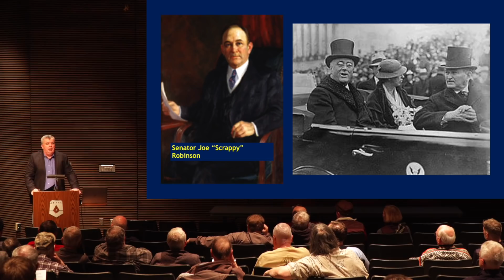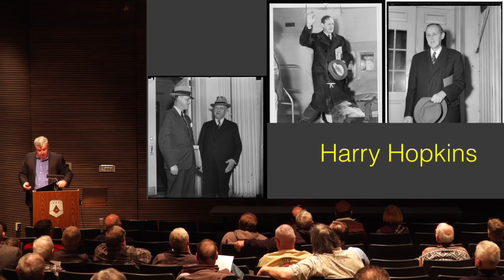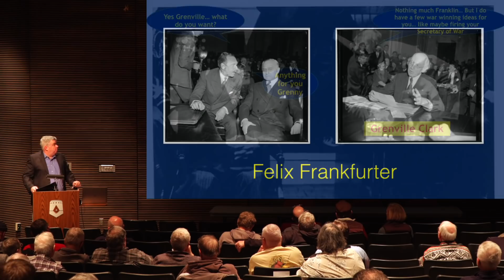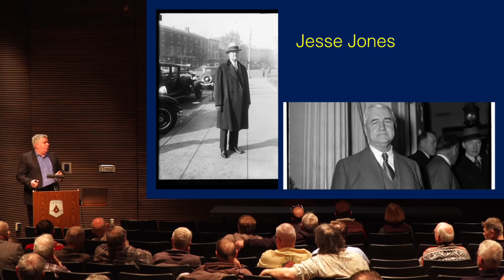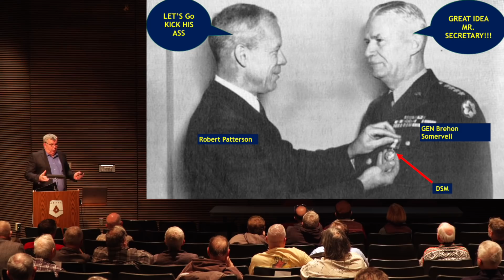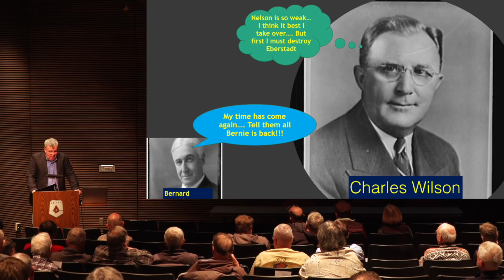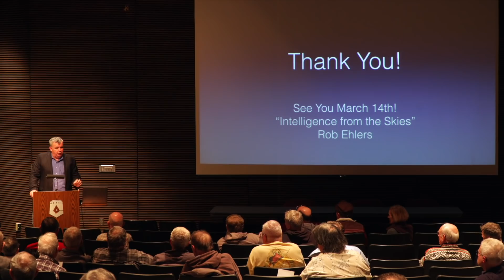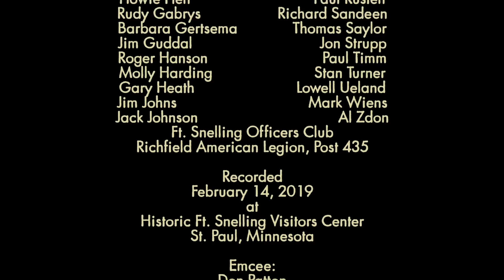Not All the Struggles for Victory were on the Battlefield (WW2HRT_32-08)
James Lacey, Author of The Washington War and Keep from All Thoughtful Men, will discuss the struggle between FDR’s advisors and the efforts to pay for the costs of the war.